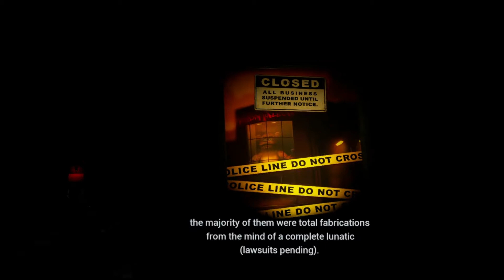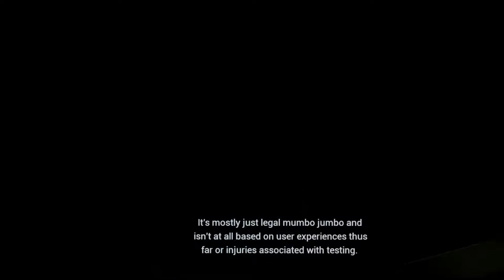Bonnie is Scary in FNAF VR!!!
Hey everybody, GamerBrosYT (Darren) are back with a new game for you guys to enjoy, Five Nights at Freddy's: Help Wanted. This is a VR horror game where you take the role of a security guard and try to survive 5 nights against animatronics, which can vary depending on what game mode you choose. Watch this video to see how I do, and you might even see me get scared once or twice. ;)

If you enjoyed it, make sure to leave a like on it, and don't forget to subscribe down below if you haven't already, and comment down below and let me know your thoughts and opinions on this game and our channel!